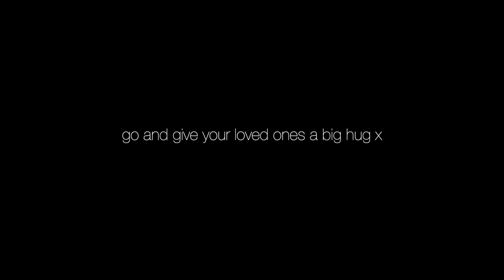DITL | home day, clothing haul + seeing my mum for the first time in 5 months!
After 5 long months I finally got to see my Mum again!

MUSIC
➜ Chill Night - Amine Maxwell & MICHAL